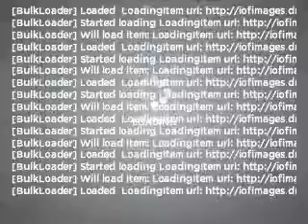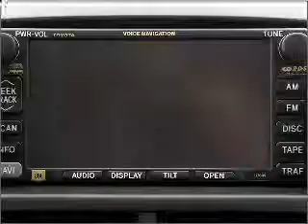2004 Toyota Sienna - Fort Wayne IN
Year: 2004
Make: Toyota
Model: Sienna
Trim: XLE
Engine: 3.3 liter 6 cylinder 24 valve
Transmission: 5-Speed Automatic
Color: Silver Shadow Pearl
Mileage: 99372
Address:
515 W Coliseum Blvd